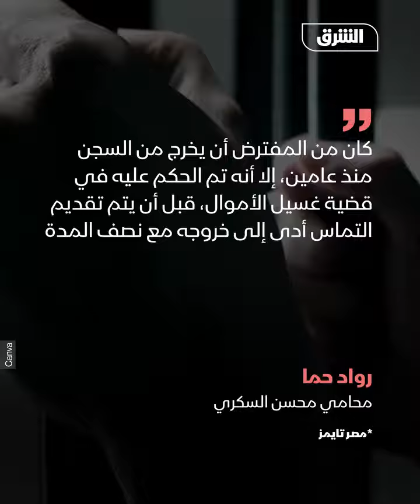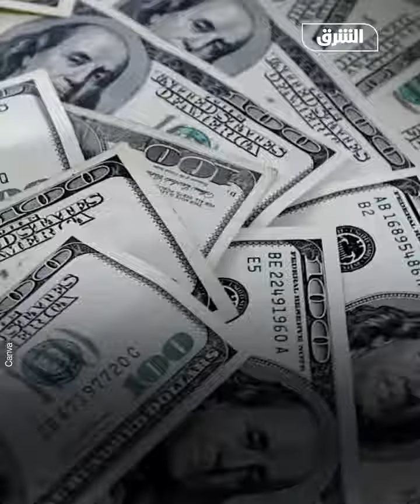بعد 14 عاماً.. محسن السكري قاتل الفنانة اللبنانية سوزان تميم حراً طليقاً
بعد قرار العفو الذي أصدرته السلطات المصرية عام 2020 والذي يتضمن الإفراج عن 3000 سجين من بينهم محسن السكري قاتل سوزان٫ لكن سُجن حينها ثانية لـ3 سنوات بسبب قضية غسل أموال.

كان من المفترض أن يخرج من السجن قبل عامين، إلا أنه تم الحكم عليه في قضية غسيل الأموال، قبل أن يتم تقديم التماس أدى إلى خروجه مع نصف المدة.